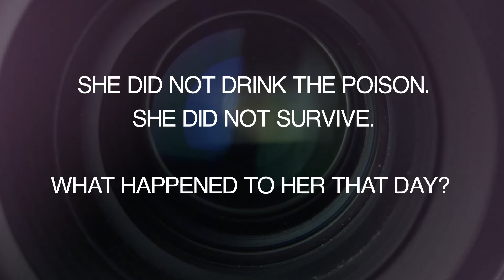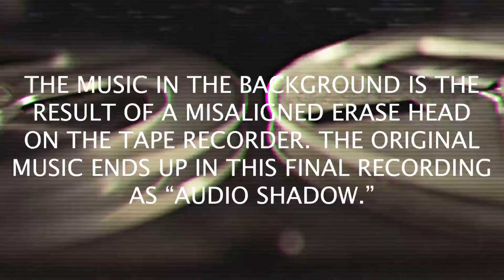Jonestown FBI Death Tape: "Don't Be Afraid To Die" (Enhanced Audio)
🎥 In 1977, Rev. Jim Jones, calling himself a “messiah,” took his flock to the depths of the Guyanese jungle, promising them a paradise called Jonestown. He painted it as a lush agricultural haven, teeming with food, and free from mosquitoes and snakes. He said the temperature was a perfect 72 degrees every day. It was all a big lie.

Back in 1975, two years before the move, Jones dropped a hint of his dark plans. “I love socialism, and I’m willing to die to bring it about, but if I did, I’d take a thousand with me,” he proclaimed during a sermon at his Peoples Temple in San Francisco. Fast forward to November 18, 1978, and those chilling words came true. Over 900 people, including many children, perished in what became known as the Jonestown Massacre—one of America’s most horrific mass killings.

Things hit a deadly climax after U.S. Rep. Leo Ryan of California visited Jonestown. He had come to Guyana with a media crew and a few relatives of cult members to check out the abuse rumors. Just as the group was about to leave, someone slipped a note to Ryan’s aide, begging for help. Chaos erupted. When Jones found out about the note, he ordered Ryan’s group to leave immediately. He knew his fragile empire was collapsing.

In a desperate bid for safety, Ryan’s group and 14 defectors headed to the airstrip. As they prepared to board the plane, a tractor pulling a trailer rolled up. Men jumped out and started shooting, killing one defector, three journalists, and Rep. Leo Ryan.

When Jim Jones learned that Leo Ryan was dead but some of his party had survived, he gathered his followers. The time had come, he said, to carry out the mass suicide they had rehearsed so many times before.

On that dreadful day, Jones needed to persuade his followers to die. He pushed them to drink cyanide-laced punch. As he did, they cried, pleaded, and resisted. Slowly, death crept in. The adults watched as the children were poisoned first before taking it themselves. The entire tragedy was captured on a reel-to-reel tape recorder. This tape, later retrieved by the FBI, remained hidden for some time before being released. It was named Q-042, now infamously known as the Death Tape.

Your simple action can make a big difference to our mission. Thank you for being a part of this journey.